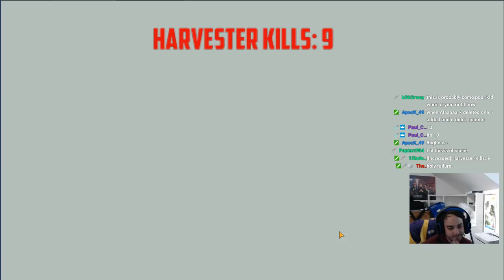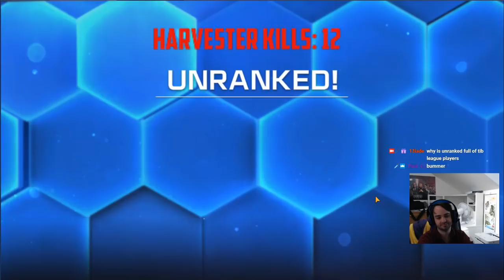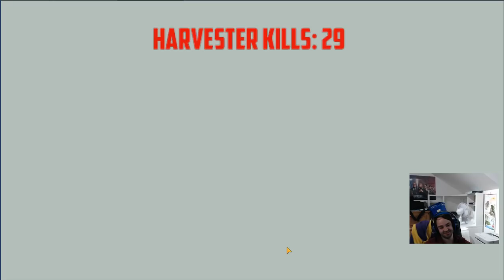C&C Rivals, Harvester Hunters: SCORPION TANK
Hello everyone, I'm trying out a new series today called Harvester Hunters! We're going to be focused on getting as many harvester kills as possible throughout an event and see which units provides the most harvester destruction!